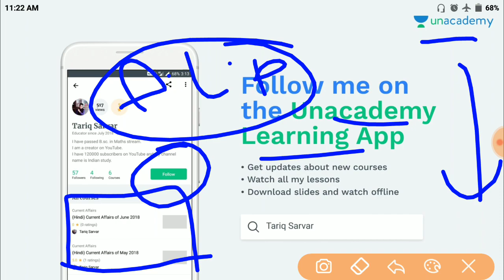Alp And Technician 10 August 2018 First Shift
09 August 2018 Alp Exam Questions Paper